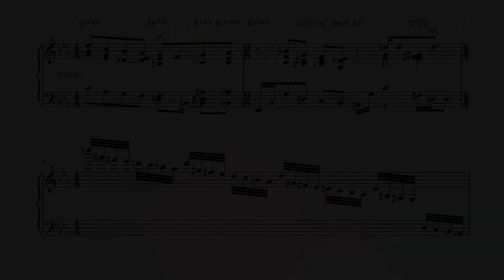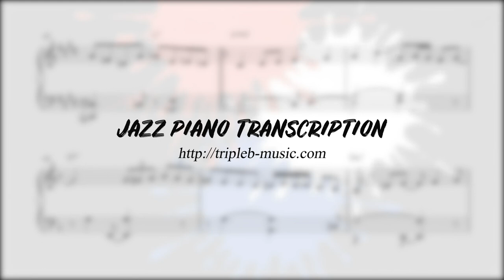Rob van Bavel - There Will Never Be Another You [ Transcription ]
- Buy it !